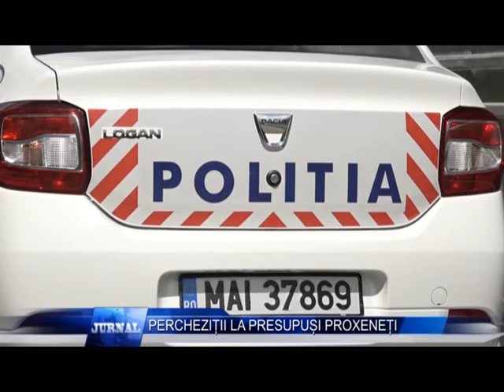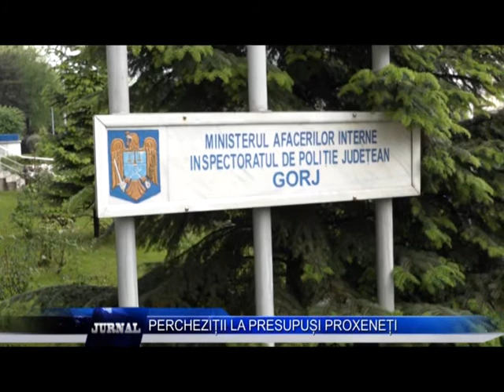PERCHEZITII LA PRESUPUSI PROXENETI